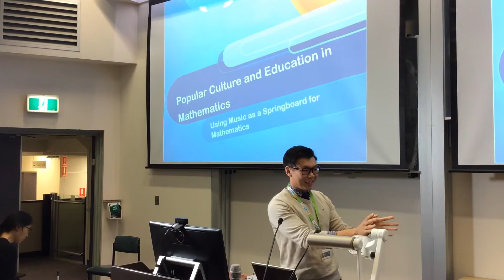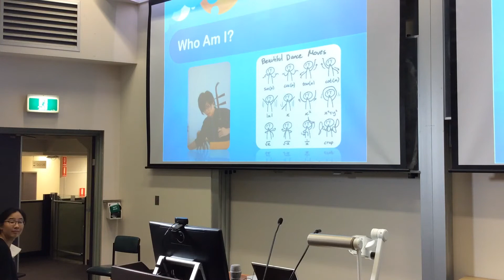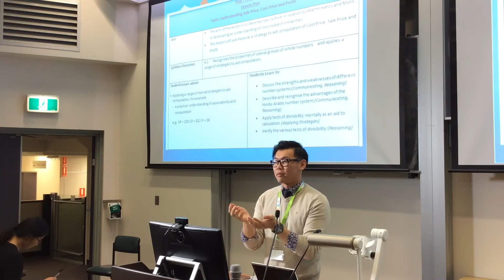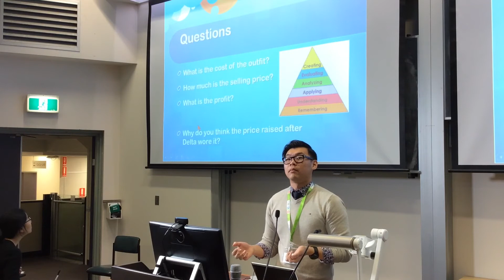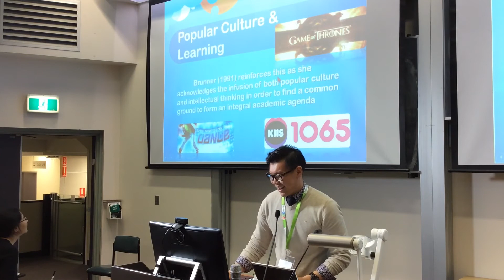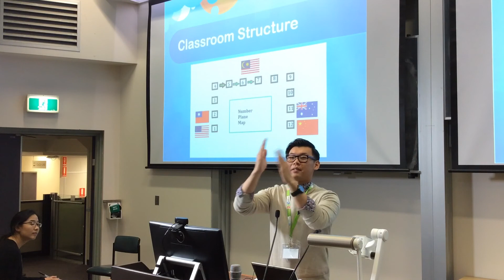Popular Culture and Mathematics Education (Otis Chen)